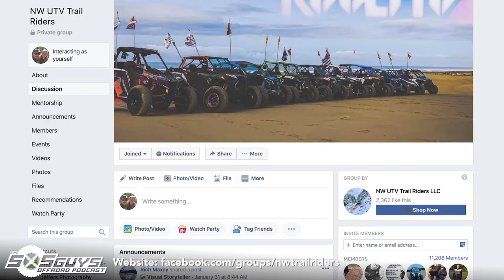Episode 9: Get to Know NW UTV | The SXS Guys Offroad Podcast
This February we got a chance to ride the dunes out at Winchester Bay, OR. While at this ride, we met up with the founders of the largest UTV focused Facebook community in the Northwest. This podcast is recorded February 14th, 2020 at 11pm at night, after a long day of riding. Everybody was well "hydrated" and ready to keep ripping! Enjoy our interview with NW UTV founders Gabe Prado and Kelvin Berg!

Rundown:
00:00 - Special thanks to Full Throttle Battery
01:24 - Introductions
02:54 - Starting NW UTV
04:30 - Growing the group to over 10k members
09:36 - How the group has changed
10:17 - Branding
12:39 - Street legalization efforts
16:19 - Winchester Bay, OR meet-up
19:48 - Favorite places to ride
24:29 - UTV Takeover
26:30 - Washougal MX Park updates
30:30 - Winchester Bay recap
31:37 - Rig rundowns
36:16 - Brands in the community
39:01 - Wrap-up shenanigans